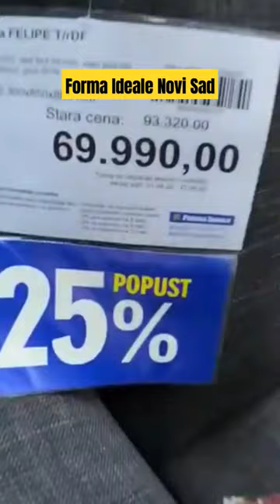FORMA IDEALE - NOVI SAD